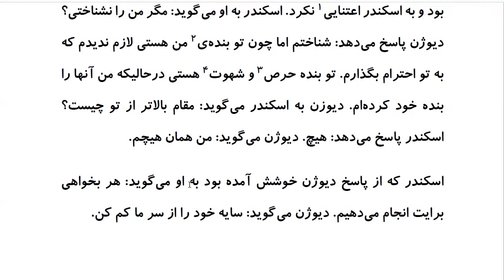Top 100 Persian Proverbs: Proverb 100: سایِه تان اَز سَرِ ما کم نشَوَد